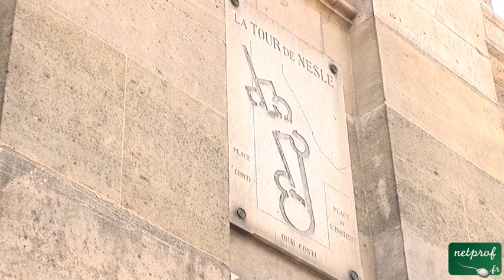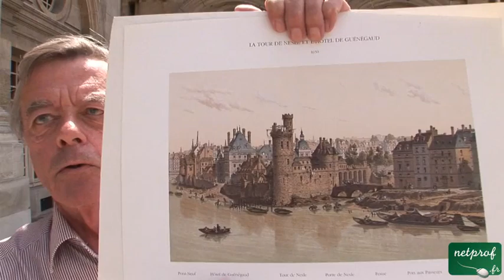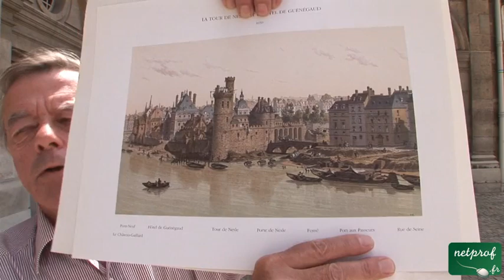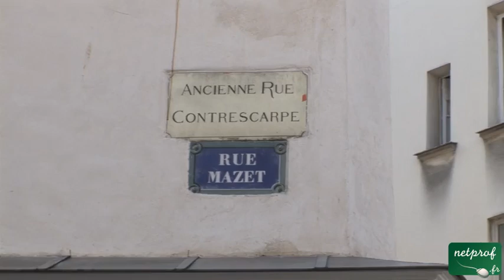2 L'Enceinte Philippe Auguste, de la Tour de Nesle à Odéon